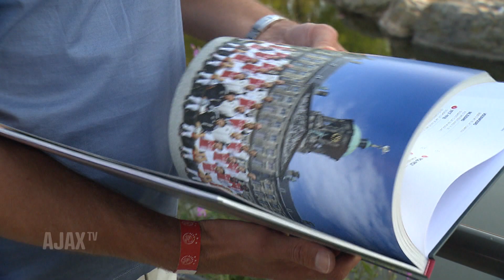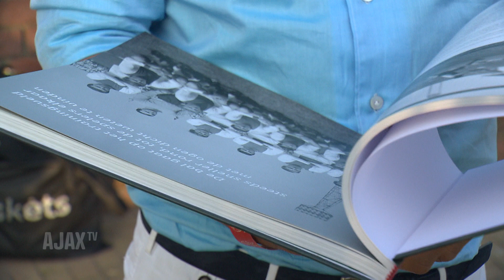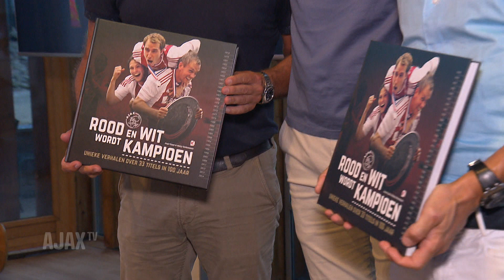Frank de Boer: 'Leuk om alle herinneringen op te halen'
Frank de Boer kreeg samen met Danny Blind het eerste exemplaar van het boek: 'Rood en Wit wordt kampioen' uitgereikt. De Boer vond het leuk om zijn herinneringen aan de kampioenschappen te delen. Ook andere oud-spelers genoten van de presentatie van het boek en zijn blij met het eerbetoon aan de 33 gewonnen landstitels.